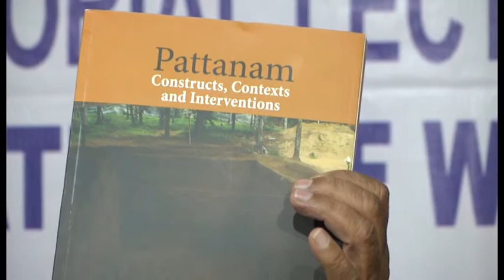Tapan Ghosh on "De-Hinduization of West Bengal" – 3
Shri Tapan Ghosh, Founder & President, Hindu Samhati, Kolkata, delivered the Nineth Sri P.A.Ramakrishnan Memorial Lecture at Bharatiya Vidya Bhavan on 29 April 2017 at Bharathiya Vidhya Bhavan, Chennai. He gave the lecture on “De-Hinduization of West Bengal”.

Shri Tapan Kumar Ghosh is an uncompromising nationalist of West Bengal and since the dark days of Emergency has been a full time Hindu activist, community organiser and a Human Rights campaigner for the last 40 years. He has also been a RSS Swayamsevak from the early age of 13 and a Pracharak since 1976. He was trained under the eminent personalities Shri Guruji Golwalkar and Shri Bhaurauji Deoras and enriched by the close association with Shri D.B.Thengadi, Shri Rajju Bhaia, Shri K.S.Sudarshanan and Shri Ashok Singhal.

Sri G.P.Srinivasan , Correspondent, Hindu Voice, and Spokesperson of Hindu Journalists and Intellectuals Forum,  presided over the function. He spoke about the overall scenario in the country.

Shri.Ananthanarayanan, S/o Sri P.A.Ramakrishnan, introduced both the delegates and gave the opening remarks.